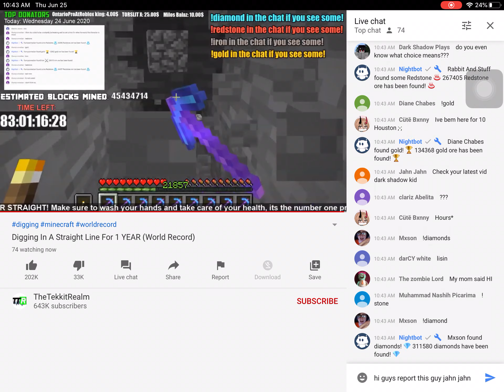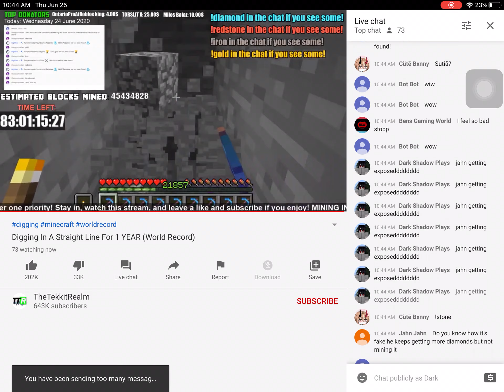PERSON WONT LEAVE ME ALONE REPORT HIM